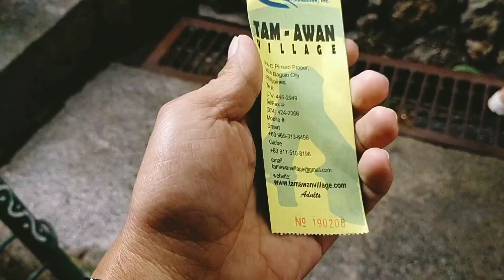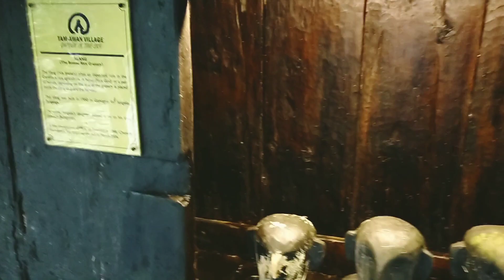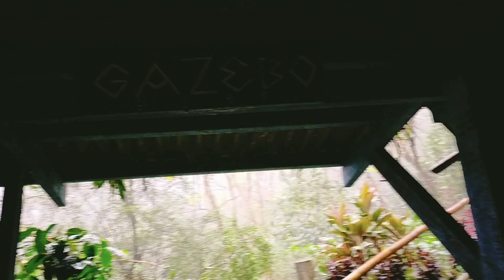Tam-awan village Baguio city